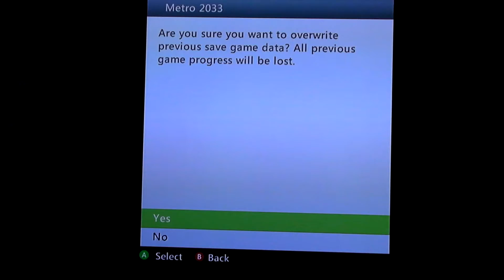METRO 2033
Years ago..